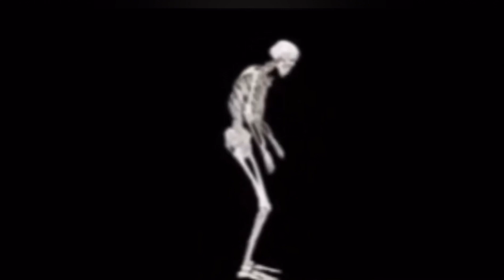💀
The original video does not belong to me, I just added the music and sped it up… 👹👹